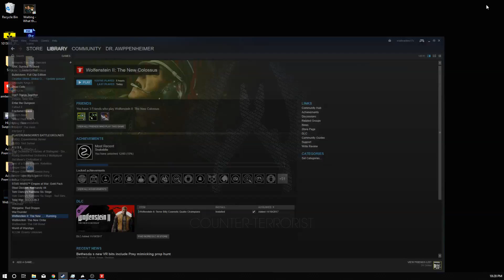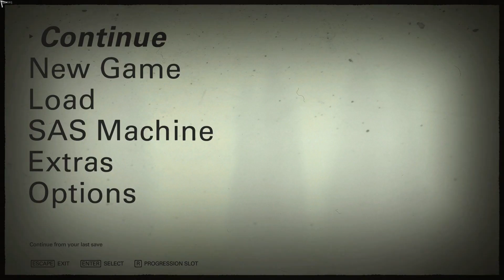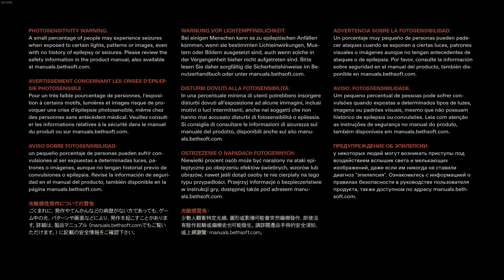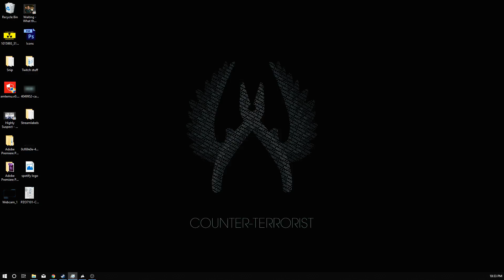Wolfenstein II The New Colussus Part 7